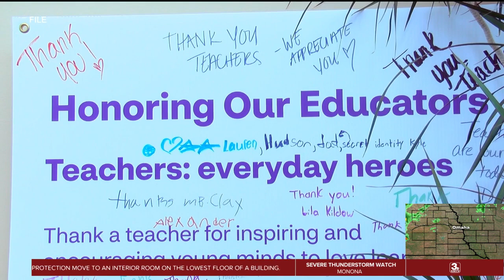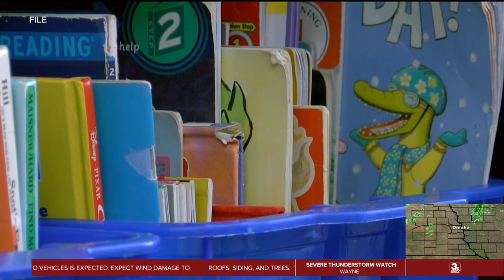OPS set to contract special education paraprofessionals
Special education paraprofessionals will now be contracted to Omaha Public Schools to alleviate a shortage.